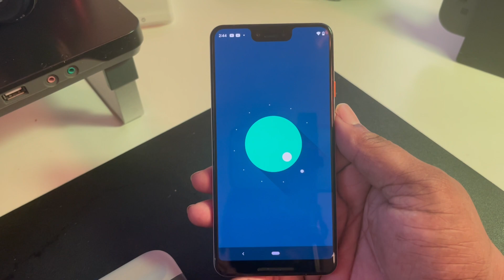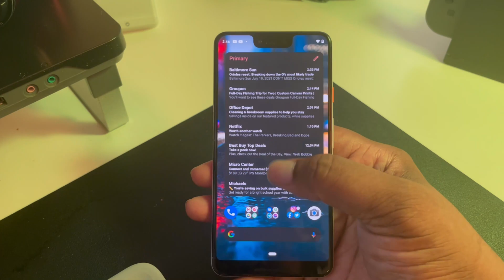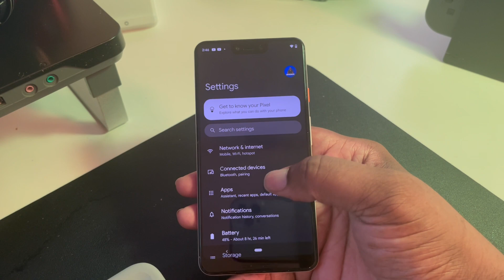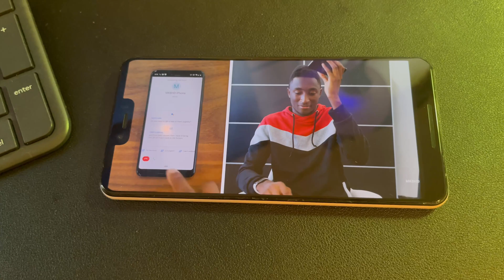Can the Google Pixel 3XL run Android 12 Beta 3 | Pixel Longevity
Sharing my thoughts on android software and the Google Pixel 3XL.

Swappa.com